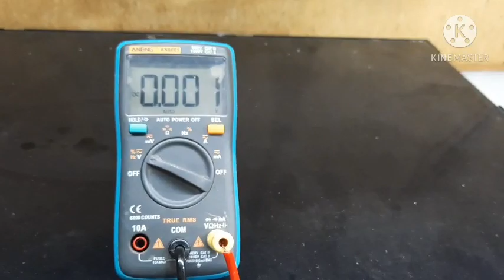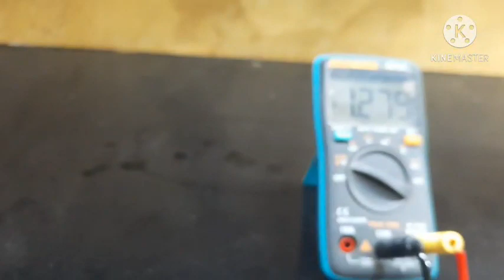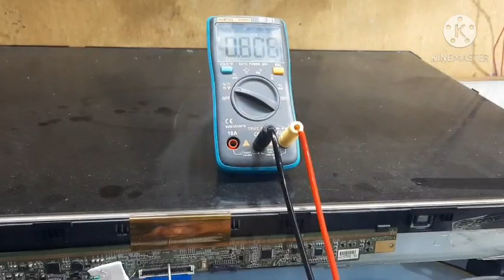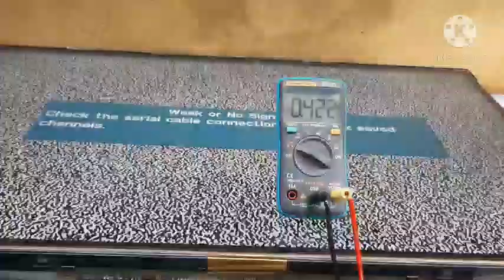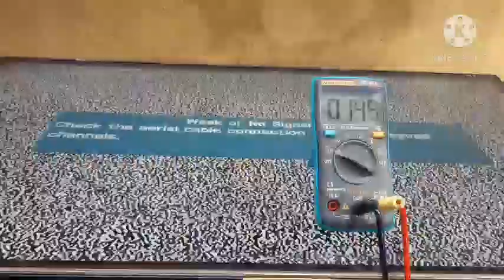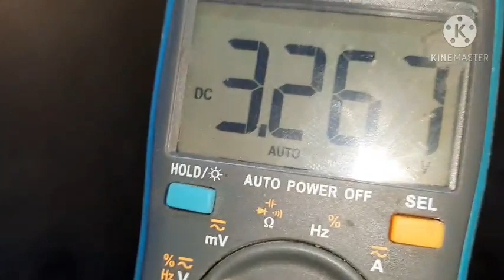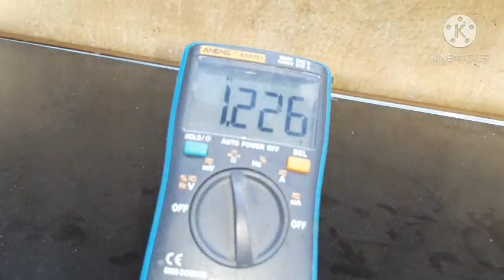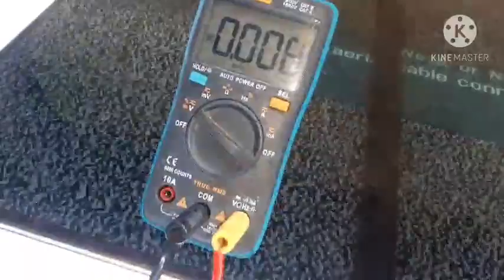Samsung 32 inch no display unick fault solve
Samsung panel unick fault solve